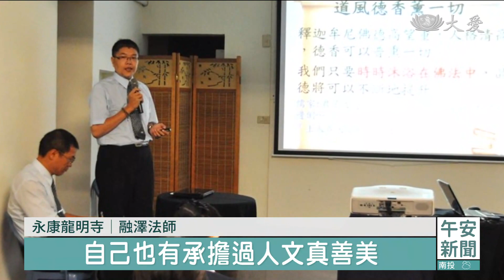20230730【上人行腳】上人行腳嘉義：以愛以善 萬事圓融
上人行腳大林慈院，上午和台南地區的慈濟志工溫馨座談，志工分享慈濟法脈、自度度人的生命經歷。像在慈濟家庭長大的毛聖緯，雖然事業忙碌，仍不忘用心入經藏，因為功德財比世間財更重要。另外，在基督教家庭成長的融澤法師，從家人反對加入慈濟，到成為志工行善助人，再到不忍眾生受苦，出家度化眾生，他們今天向上人分享自己人生智慧的成長過程。
今年五月，融澤法師參加浴佛典禮，講述宏願。
永康龍明寺 融澤法師(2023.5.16)：「來到這個世間，不忍眾生受苦。」
不捨人間苦難，因而出家，融澤法師俗名鄭瑞雨，上人賜法號「濟雨」，他曾是行善助人的慈濟志工。
永康龍明寺 融澤法師：「慈濟還有上人的那分大悲心，因為我本身的家庭是基督教家庭，以前對佛教或者是對慈濟，有不一樣的想法，自己也有承擔過人文真善美，其實佛教的精神都是在日常生活當中。」
佛法生活化，慈濟家庭以善以愛為傳家寶。這是7年前的造血幹細胞捐贈驗血活動，當時剛踏入社會的毛聖緯，帶著弟弟一同參與。
毛聖緯(2016.5.2)：「也許他就是剛好缺我的骨髓，他就可以繼續活下去。」
從小埋下善念，在慈濟家庭成長的毛聖緯，如今是一間科技公司的副理，也是入經藏志工。
演繹志工 毛聖緯：「帶入慈濟的想法之後，我們發現說，其實我們看人不能只看一個面相，我們要從另外一個面相去看，沒有我不能愛的人。」
證嚴上人開示：「接觸到慈濟，如何耕耘，如何互動，裡面的內容，總是感覺很令人感動，也啟發了人心、價值人生。」
人生可能遭遇狂風暴雨，但心中有法雨，依舊海闊天空。

張澤人 林鑫宏 嘉義報導